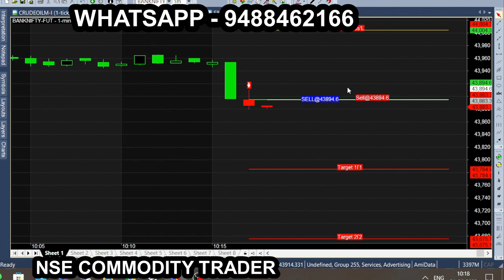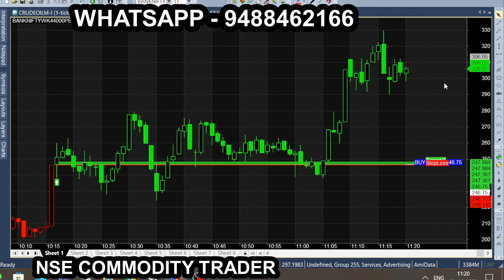10:15 to 11:15 one Minute Candle 1 Hour Breakout | Nifty Banknifty Secret candle Strategy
1 Hour Candle Jackpot Strategy | 1 Hour Advance Strategy for Intraday Trading | Best Intraday Trading Strategy for Beginners